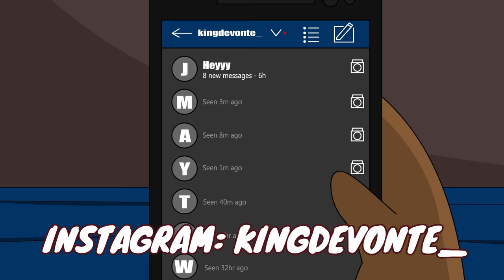Confessing My Embarrassing L's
Re-Uploaded video from my old (used to be my main) channel that was yeated off the face of the planet: (DevonteTheOne)

story about me confessing my almost most embarrassing Ls

devontetheone
DevonteTheOne
Devonte The One
animation
animated